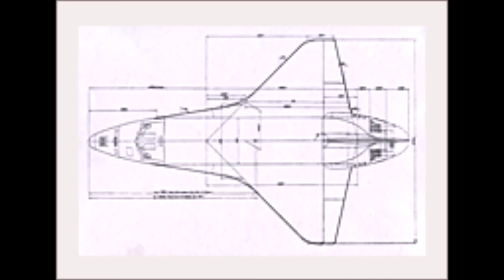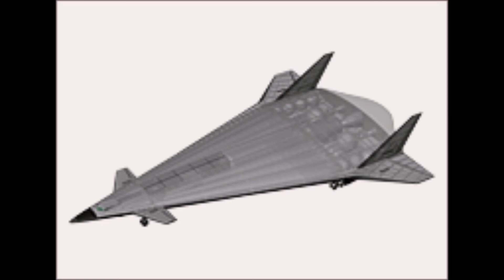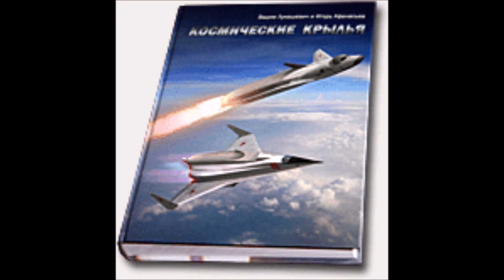Первое космическое ДТП. Участвуют Россия и США!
Звездные войны. Павший Орден. Джедай на арене. Star Wars Jedi: Fallen Order. Jedi on battle arena